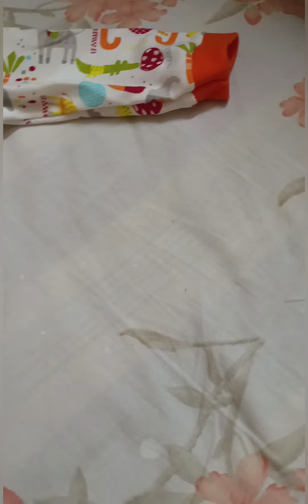Good Quality Affordable Tinnibery brand Baby boy/girl Romper from Flipkart.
Buying link;
Take a look at this MM IMPEX Romper For Baby Boys & Baby Girls Striped, Printed, Solid Cotton Blend on Flipkart